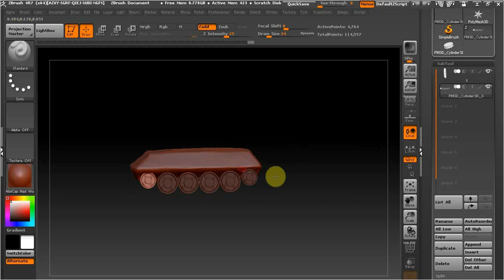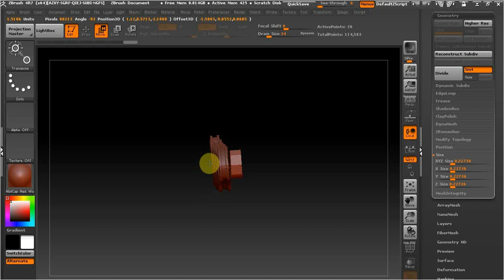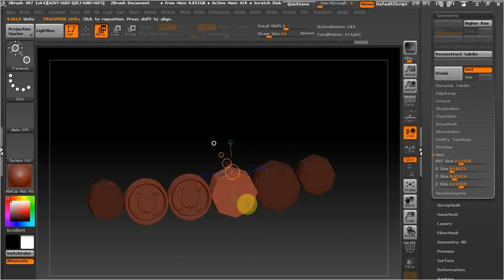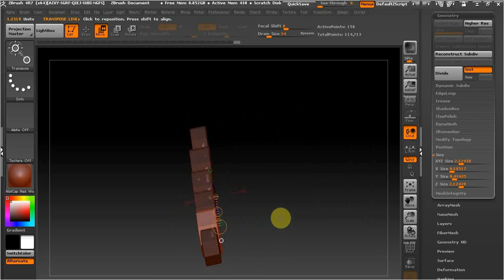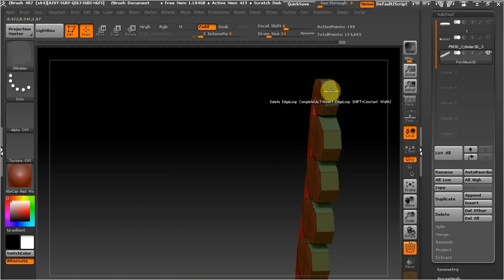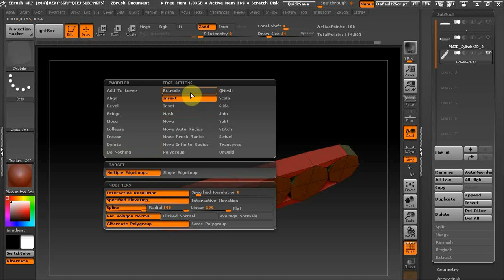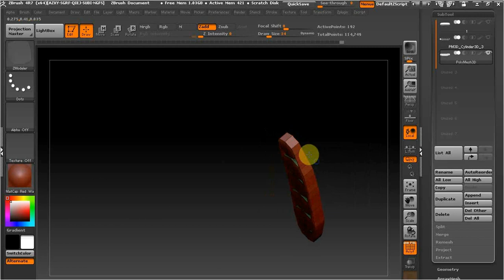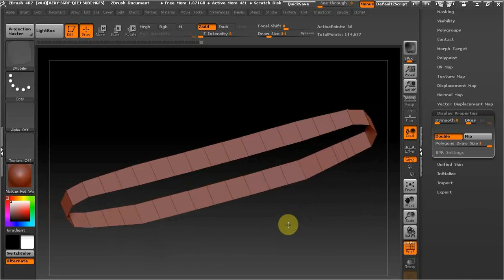ZBrush 4R7 гусеницы Т-34 часть 1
В этом видео моделируем катки и гусеницу.